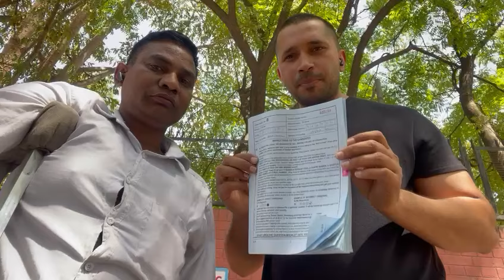Chandigarh NTT 2024 Paper Analysis| Chandigarh NTT Exam 2024 Topic & Questions Asked | Ajay sir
CHANDIGARH NTT 2024 EXAM REVIEW LIVE FROM CENTRE | CHANDIGARH NTT 2024 EXAM ANALYSIS | AJAY SIR. Check out the complete exam analysis of Chandigarh ntt 2024 happening today in Chandigarh. Get to know the complete Chandigarh nursery teacher 2024 exam review, difficulty level, and questions asked in the Chandigarh ntt 2024 exam. This Chandigarh ntt 2024 exam analysis is directly live from Chandigarh ntt exam centres.